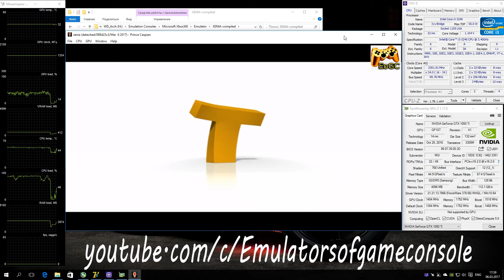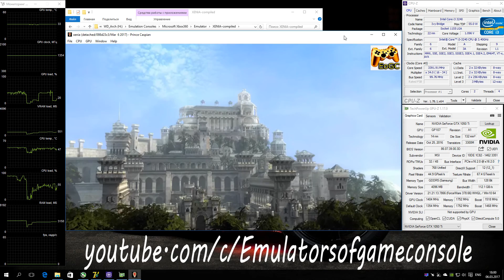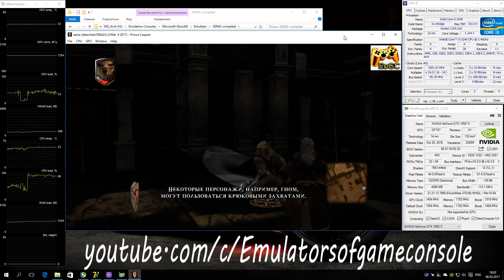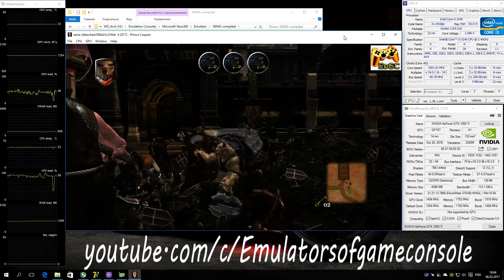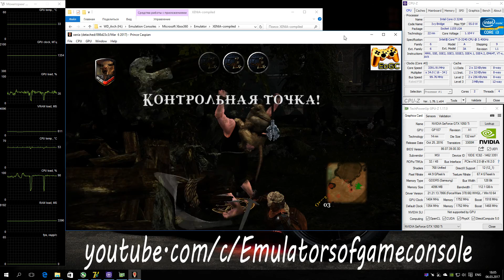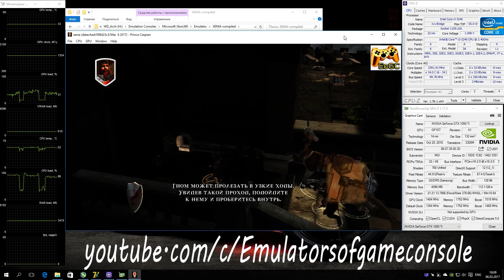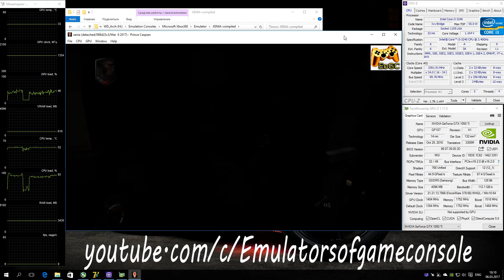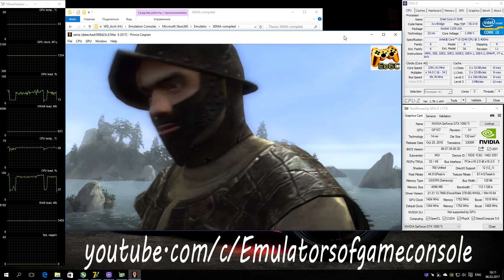XENIA Xbox 360 Emulator - The Chronicles of Narnia: Prince Caspian (2008). Ingame. Vulkan. Test #6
My Spec:
The Chronicles of Narnia: Prince Caspian (Xbox360)
Status: Playable / Ingame (Progress)
Realtime Footage
Запускается нормально. Звук есть. Графический рендер улучшен и теперь все смотрится гораздо лучше (хотя еще есть некоторые проблемки). Производительность неплохая.
Ждем обновлений :)